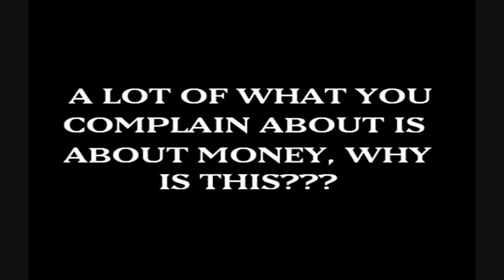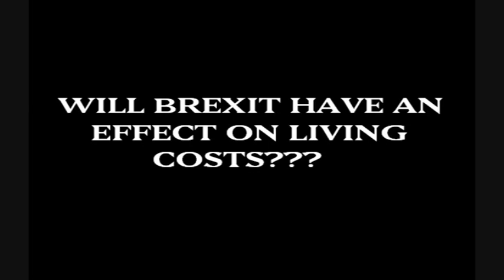The Moaning Show: Episode 68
The Moaning Show is a way to get things off my chest, to blow off some steam, there are lots of things wrong with this world and I'm adding my two cents.

Episode 68: Living Costs

EVERYTHING costs money, sadly for the vast majority of us, the things we have to do with our money are the day to day running of our lives rather than the things we'd rather do with our money, hear my thoughts about living costs on this new edition of The Moaning Show, of course now filmed in 'magnificant' "Moaner Vision"

NOTE: Contains strong language, may not be suitable for minors